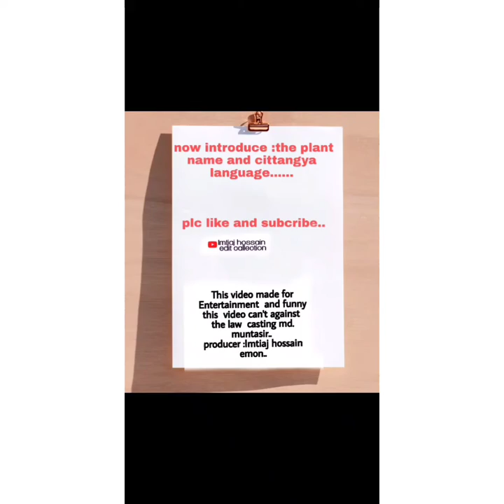fun in the terrace of mom teamimtiaj67 imtiaj MD.muntassir First vlog ; Do you enjoy this #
Imtiaj hossain 1st vlog.. /hope guys are enjoyed/:  In the curious  Don't injured  anyone / this show do respect on YouTube  guidline...

teamimtiaj67 MD.. Muntasir Imtiaj hossain emon # moniria...

Cast : Md muntasir
voice : Md muntasir
Editor: Imtiaj hossain emon